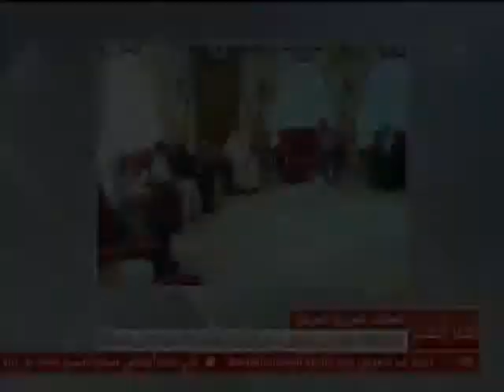البحرين: عاهل البلاد المفدى يستقبل سفير الولايات المتحدة الأمريكية لدى المملكة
المنامة في 20 مايو/بنا/ استقبل حضرة صاحب الجلالة الملك حمد بن عيسى آل خليفة عاهل البلاد المفدى حفظه الله ورعاه في قصر الصخير هذا اليوم سعادة السيد وليام روباك سفير الولايات المتحدة الامريكية الصديقة لدى المملكة، والأدميرال كيفن دونكن قائد القوات البحرية الأمريكية بالقيادة المركزية قائد الأسطول الأمريكي الخامس.